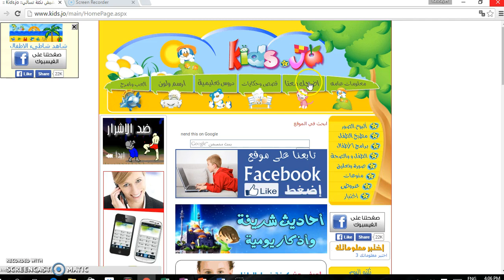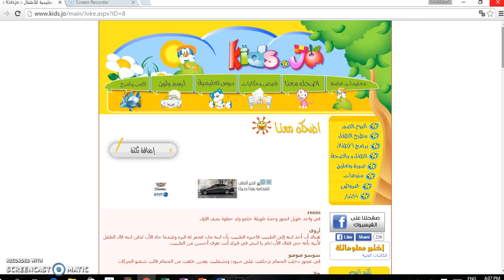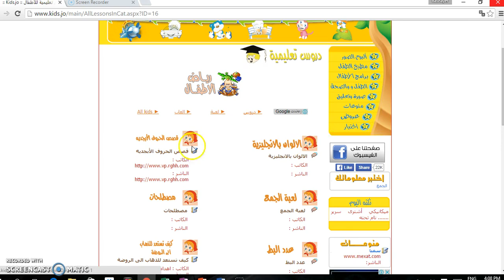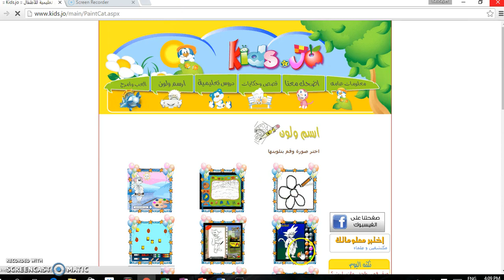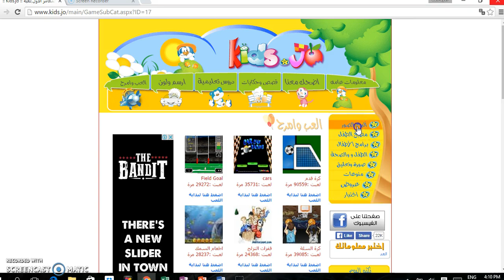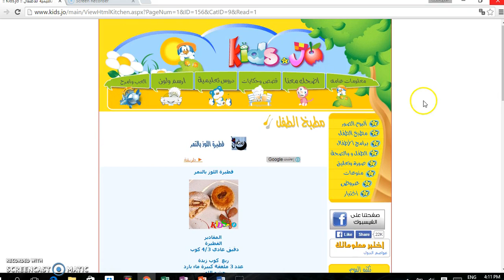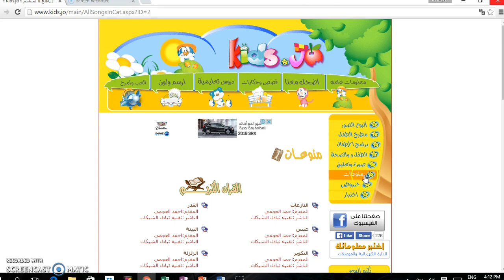10 - Kids Jo موقع